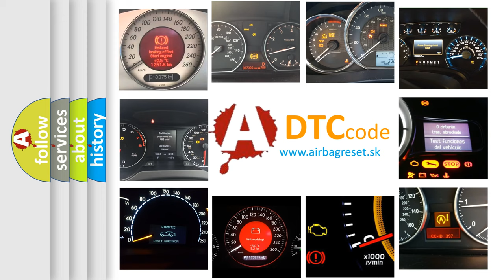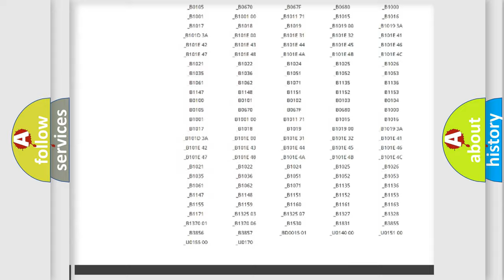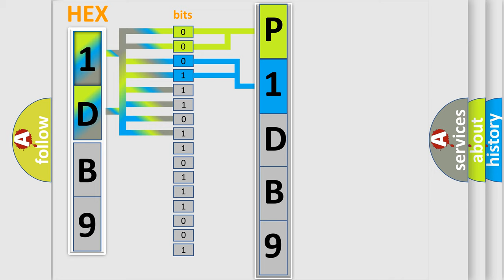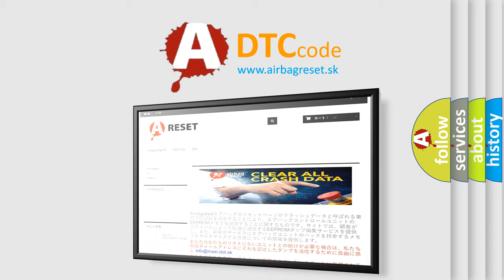DTC Chrysler P1DB9 Short Explanation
Contents:
0:21 Basic DTC analysis according to OBD2 protocol standard.
1:48 Insight into programming
2:58 A diagnostically understandable description of the Diagnostic Trouble Code
3:05 Basic error definition

Make
Chrysler
Code
P1DB9
Definition
Warning indicator circuit open or short to GND
Description
The SRSCM shall measure the voltage at the airbag SRI Malfunction Indicator Lamp output pin,  both when the lamp is on and when the lamp is off,  to detect whether the commanded state matches the actual state
Cause
Bulb and or or circuit